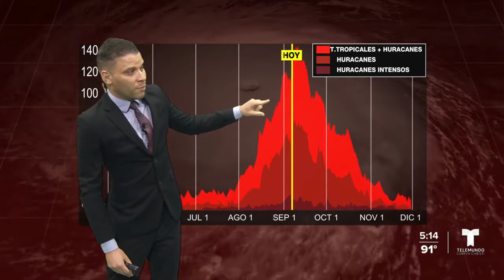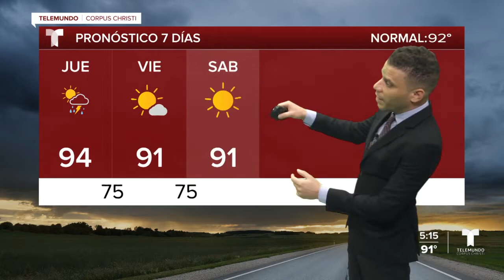El tiempo con Felix Hernandez, 7 de septiembre